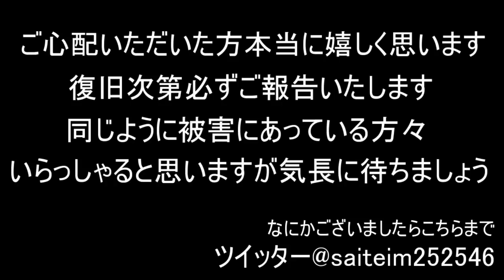【お知らせ】動画が出せていない件について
一日でも早く元に戻せるよう問い合わせております。
必ず復活しますのでお待ちいただけたら幸いです。